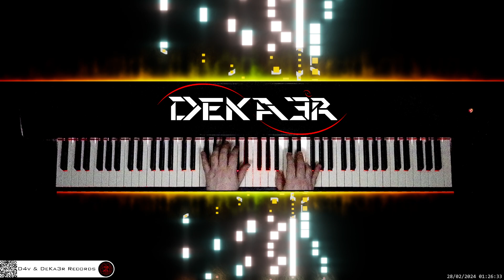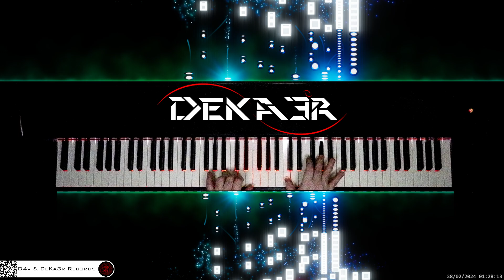🔴 irl 🎹 CODE • COMPOSITOR DE MÚSICA - MUSIC COMPOSER • PIANO